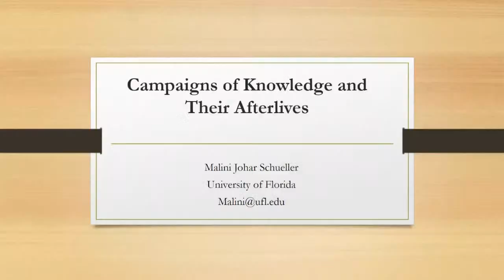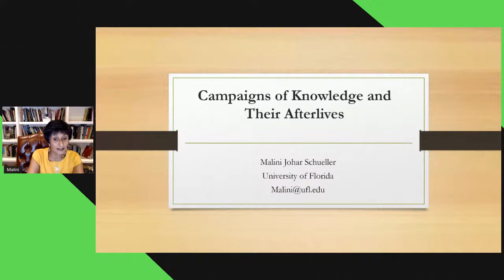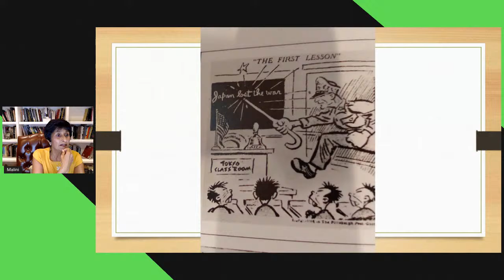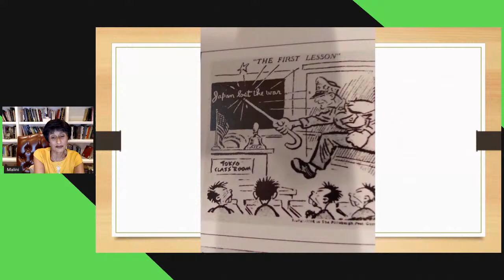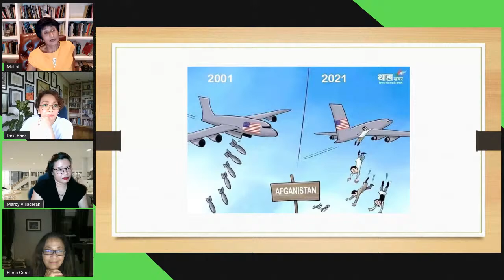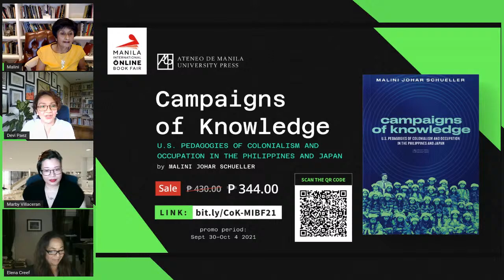[Ateneo Press] Campaigns of Knowledge Book Launch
Campaigns of Knowledge Book Launch

The creation of a new school system in the Philippines in 1898 and educational reforms in occupied Japan speaks to a singular vision of America as a savior, following its politics of violence with benevolent recuperation. Education was used as a tool of empire and it was this same schooling that created projects of Orientalist racial management: Filipinos had to be educated and civilized, while the Japanese had to be reeducated and “de-civilized.”

Join us in the book launch of Campaigns of Knowledge: U.S. Pedagogies of Colonialism and Occupation in the Philippines and Japan with author Malini Johar Schueller, discussants Elena Creef, Marby Villaceran, and moderator Devi Benedicte Paez this October 4, Monday, 9:00 a.m. Manila time.